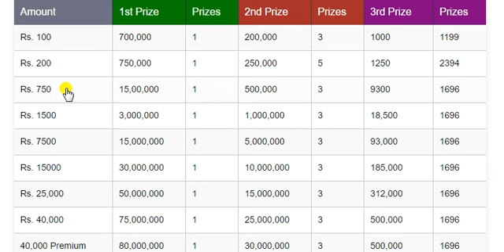Prize Bond List 2019 - Prize Bond Draw Schedule Dates and Results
This video About Prize Bond List 2019 - Prize Bond Draw Schedule Dates and Results.
Prize Bond is the best investment in Pakistan, it is considered as the Gold Investment and it is a bearer type of investment security, which gives no premium or profit. Prize bond are available in the denominations of Rs. 200, 750, 1500, 7500, 15,000, 25000, 40,000 and Premium Bonds.

Prize Bond is basically a lottery bond offered by the National Savings Pakistan (Ministry of Finance) and issued on behalf of the Government of Pakistan.

Prize Bonds in Pakistan are issued in proper series, and every series is limited to 1,000,000 bonds (one million numbers). Every draw is held quarterly, however no interest or profit is given on these bonds. Every quarter the lucky winners are announced via lucky draws. These lucky draws are held in major cities of Pakistan, about 36 times annually. According to numbers, every year 70,600 Pakistanis win Rs. 1.6 billion rupees in prize money.

Prize Bond in Pakistan are available in the following denominations